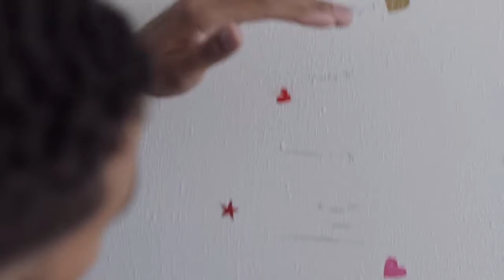How Did Home Begin For You? | GolfShire Homes | Buy & Sell Luxury Real Estate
Luxury real estate and homes for sale. To learn more about living in a golf community,